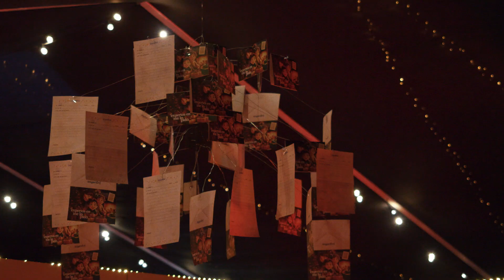Ecoland Christmas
L’Aljub trae a Elche la primera casa de la Navidad sostenible de
España ‘Ecoland Christmas’

Una experiencia pionera llena de magia, que apuesta por la
diversión y la educación a través de la sostenibilidad y la
solidaridad.

El Centro Comercial L’Aljub invita a los docentes y a la
comunidad estudiantil de la provincia de Alicante a que participen
activamente en la programación.

También, abre las puertas de su casa a empresas, artesanos,
artistas o asociaciones que quieran involucrarse con este proyecto.